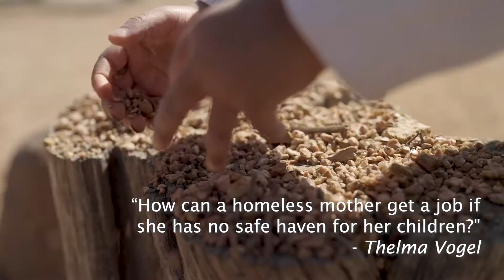VOGEL ALCOVE 2022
Vogel Alcove in 2022 is very different from when the nonprofit started in 1987. An update on where we are and where we're going.